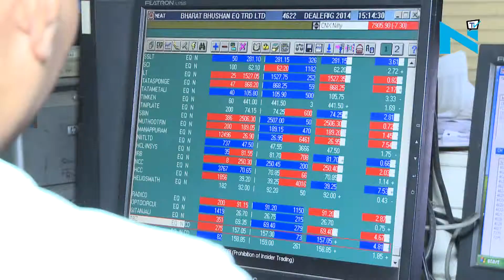Sensex, Nifty up in morning trade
30-share BSE index Sensex was up 170.77 points at 32,352.99
50-share NSE index Nifty was up 51.25 points at 10,147.65
Top Sensex gainers were Bharti Airtel, Tata Steel, Tata Motors, TCS  and HDFC Bank
Major losers were Dr Reddy's, NTPC, ITC, ONGC and Adani Ports
Rupee climbed 19 paise to 64.89 against US dollar